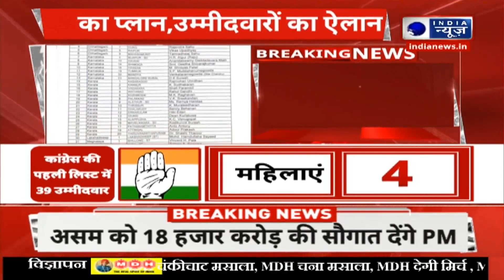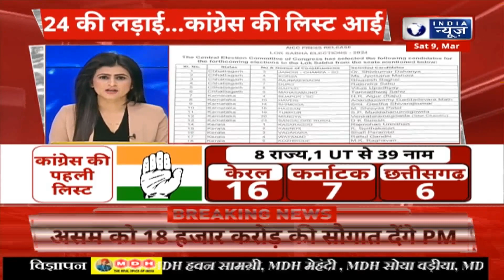Congress Candidate List में 39 नाम, Amethi-Raebareli के उम्मीदवारों पर सस्पेंस? | India News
Loksabha Election 2024 की तैयारी तेज हो गई है। इसी क्रम में Congress ने अपनी पहली लिस्ट जारी करेगी। जिसमें 39 लोगों के नाम का ऐलान किया गया है। जारी की गई सूची में Rahul Gandhi Wayanad से, Chhattisgarh के पूर्व मुख्यमंत्री Bhupesh Baghel Rajnandgaon से, Shashi Tharoor Thiruvananthapuram
से चुनाव लड़ रहे हैं। वही D. K. Suresh Bengaluru ग्रामीण से, K. Sudhakaran Kannur से चुनाव लड़ेंगे। Congress महासचिव K. C. Venugopal Alappuzha से मैदान में उतरेंगे।